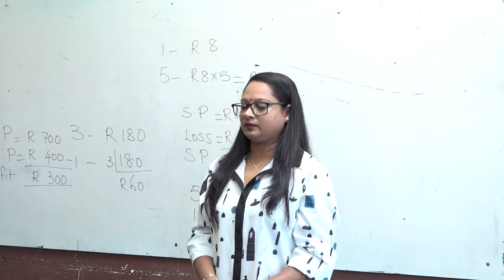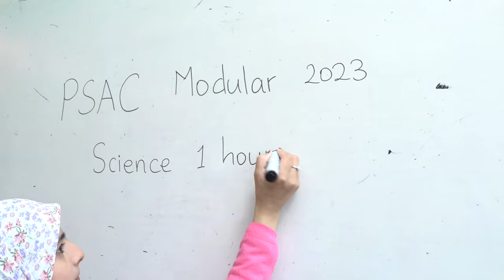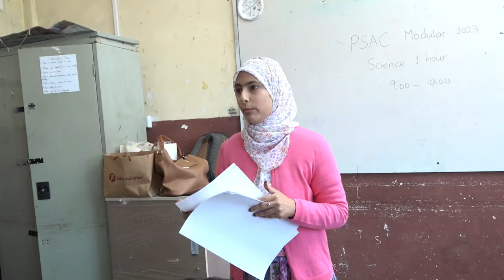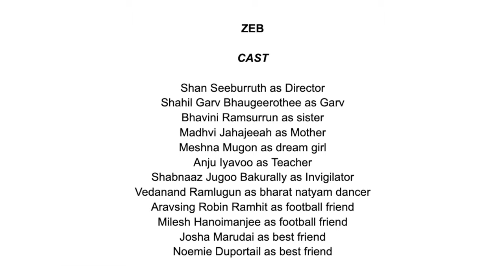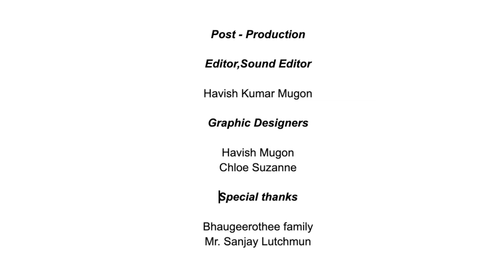INTERCOLLEGE SHORT FILM COMPETITION - 7th Edition /INTERPRIMARY SHORT FILM COMPETITION - 2nd Edition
𝐂𝐨𝐥𝐥𝐞𝐠𝐞 : 𝐇𝐮𝐠𝐡 𝐎𝐭𝐭𝐞𝐫 𝐁𝐚𝐫𝐫𝐲 𝐆.𝐒
𝐅𝐢𝐥𝐦 𝐭𝐢𝐭𝐥𝐞 : 𝐙𝐄𝐁
𝐅𝐢𝐥𝐦 𝐂𝐨𝐝𝐞 : 𝐏𝟏𝟗
Pour voter tapez FILM [ espace ] P19
My.T: 8484
Emtel: 8778
Chili: 8383